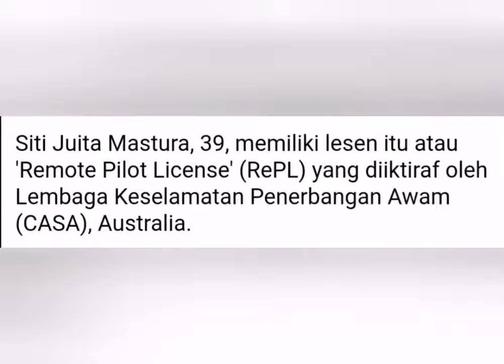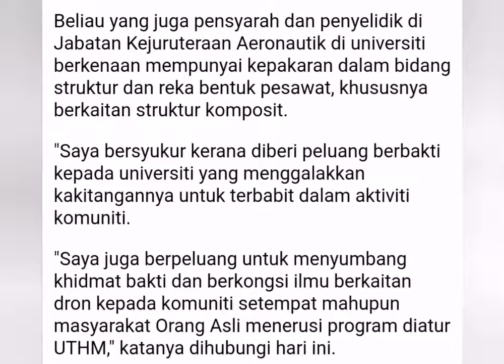Tahniah Siti Juita.. Wanita PERTAMA MALAYSIA miliki lesen juruterbang 'KAWALAN DRONE PRO'. ⬇️LINK ⬇️